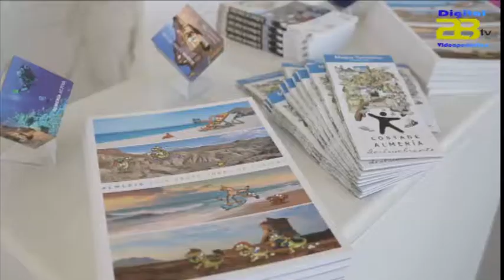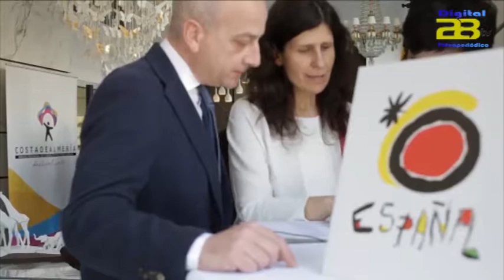El destino "Costa de Almería" deslumbra en Milán